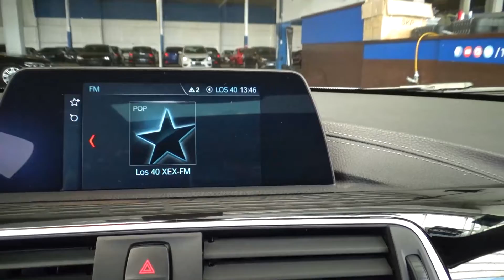BMW / Serie 4 / 2019 - 16669